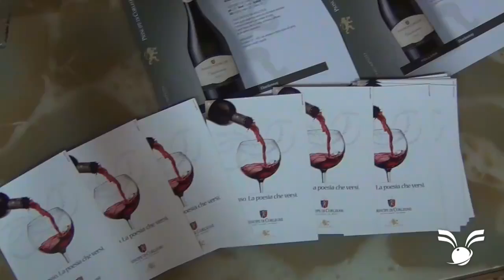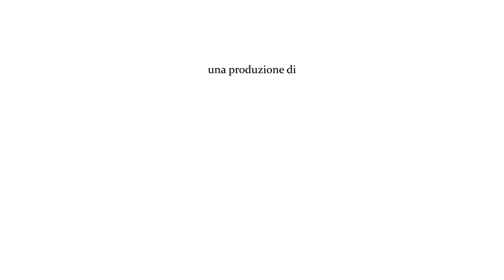EMPIRE PARLA DIVINO